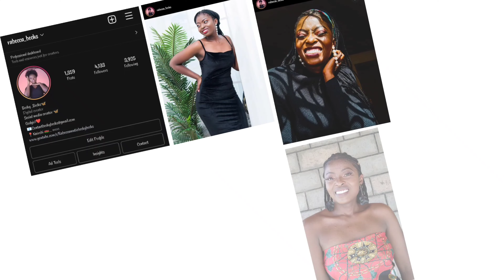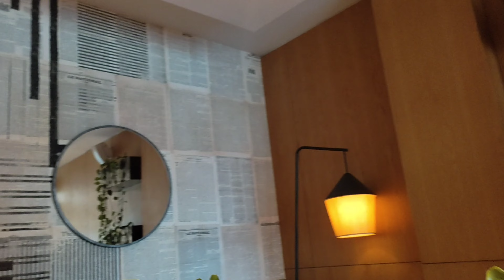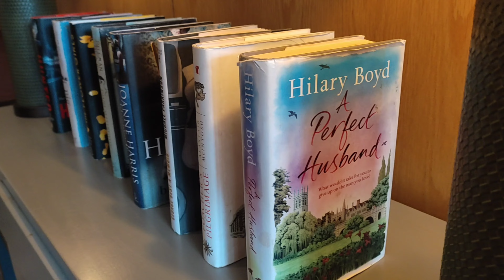WEEKLY VLOG/LIFE ON SET /BREAKFAST DATES/THE SOCIAL HOUSE EXPERIENCE/MINI LIFE UPDATE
weeklyvlogs are back 👏🏼👏🏼👏🏼.Spend the day withe going for a breakfast date , being on a live TV set , finally going to the social house and a mini life update..
.I hope you enjoy this video as much as I enjoyed making it for y'all ..

FAQ.
whats your age : 23
what country are you from :  Kenya
what camera do you use  : Redmi note 10 phone camera.

XOXO ⚡

Remember to pray and stay positive. ♥️

ABOUT ME.

Music by jean blu - slow death by Elon Dust & Melissa Heart - Something
Musician: Jeff Kaale
Musician: LiQWYD